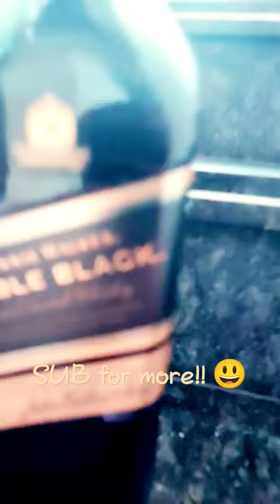Johnnie Walker|bottle painting🎨